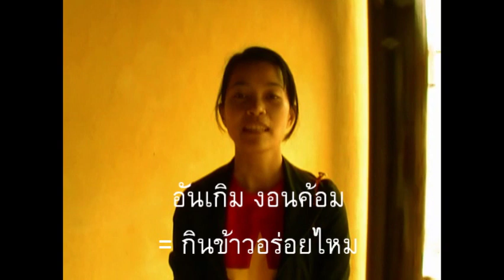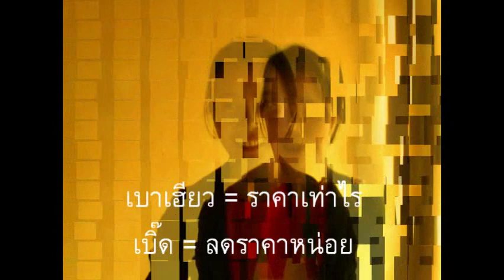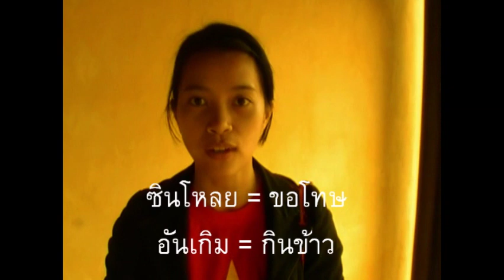เรียนภาษาเวียดนาม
เรียนภาษาเวียดนาม โดยอาจารย์โบ (เหงวียน ที เทา) ชาวเวียดนาม นักศึกษามหาวิทยาลัยราชภัฏ มหาสารคาม // ขอขอบพระคุณ พ๊.ดี.เอกซ์เพรส เชียงใหม่ทัวร์ โทรศัพท์ 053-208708, 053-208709, // เรื่องนี้มีตอนเดียวครับ ถ่ายทำตอนไปทัวร์กับสหกรณ์ออมทรัพย์ สาธารณสุขลำปาง 23-28 พฤศจิกายน 2553